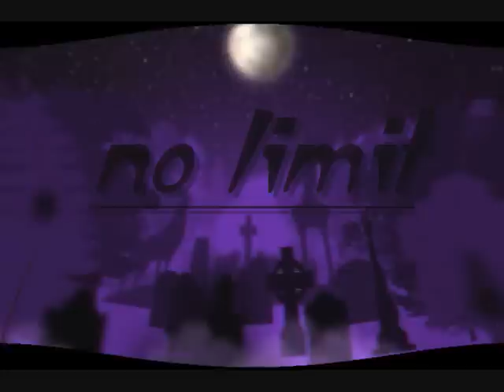Deaf and Dumb (No Limit ft. moates9)